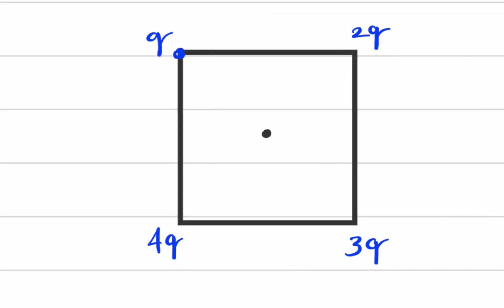Four charges q, 2q, 3q and 4q are placed at corners A, B, C and D of a square as shown in Fig. The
Four charges q, 2q, 3q and 4q are placed at corners A, B, C and D of a square as shown in Fig. The field at center P of the square has the direction along